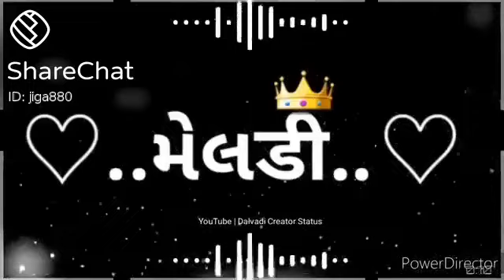meladi maa new status